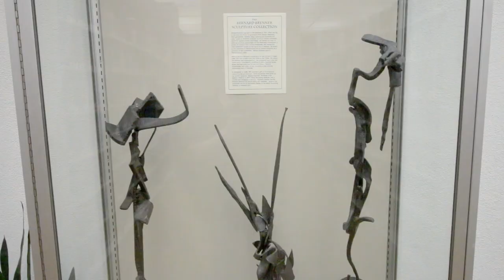MIDTERMS AFTER 3 WEEKS | UNDERLEVELED 6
I talk about midterms as part of WPI's 7 week courses and then take you on a boat!

// Underleveled 6

UNDERLEVELED is a vlog about my final year of grad school at Worcester Polytechnic Institute.